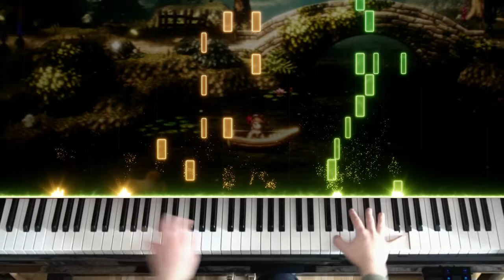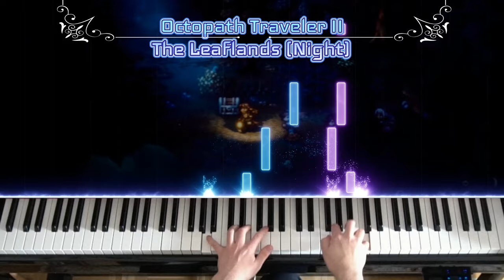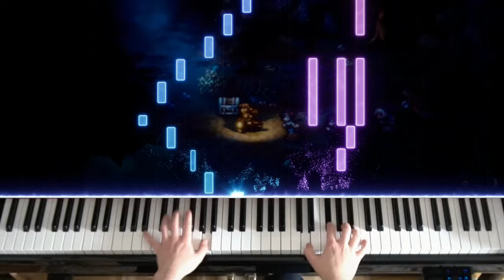🎹 Octopath Traveler II - The Leaflands (Day & Night) on Piano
0:00 Day Version
3:01 Night Version

Literally only those fast arpeggios make this rating so high, otherwise this would be something like 4/10